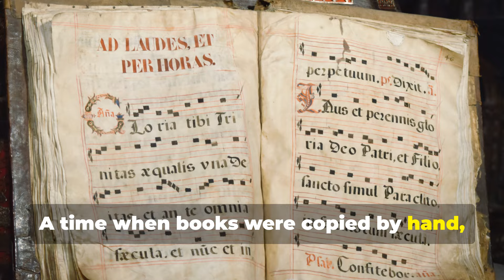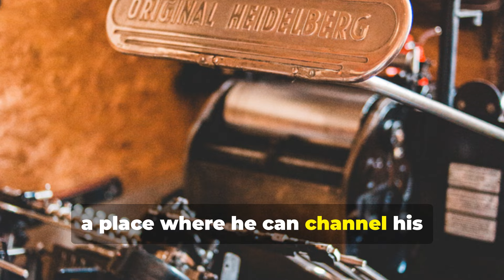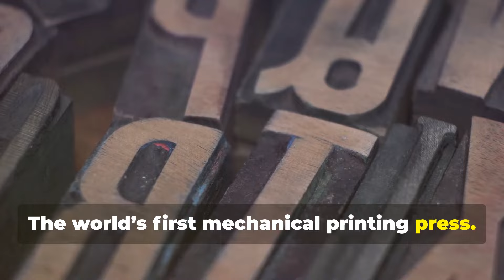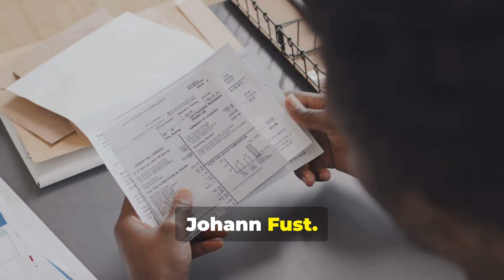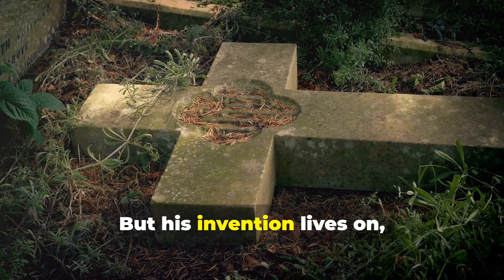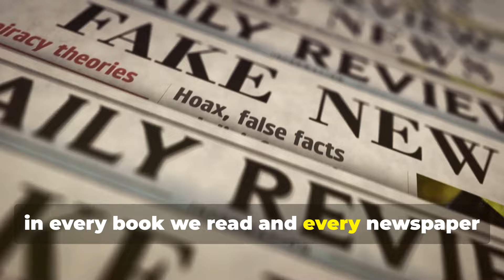Johannes Gutenberg and the Invention of the Printing Press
Join us as we explore the fascinating life of Johannes Gutenberg, the man who changed the world with his groundbreaking invention: the printing press. From his early days in Mainz, Germany, to the creation of the Gutenberg Bible, this video dives into how Gutenberg's movable type press revolutionized the production of books and the spread of knowledge across Europe.

We'll also discuss the challenges he faced, his recognition later in life, and the lasting impact of his invention. The printing press didn't just change how we read—it shaped modern society, education, and culture. And as technology has evolved over the centuries, so has the power of the press.

Discover how Gutenberg's revolutionary idea paved the way for everything from mass-produced books to the digital content we consume today.